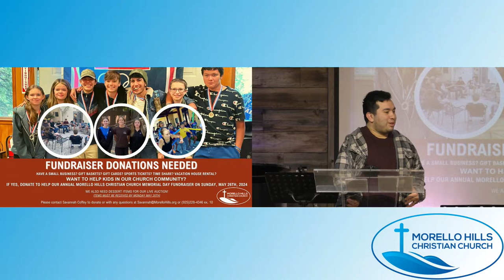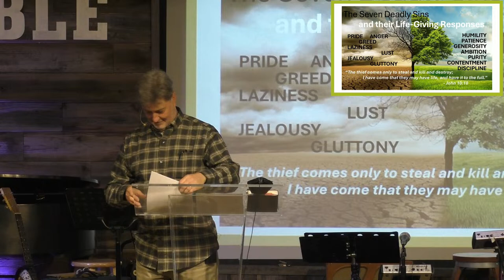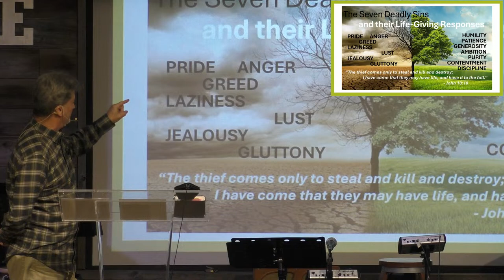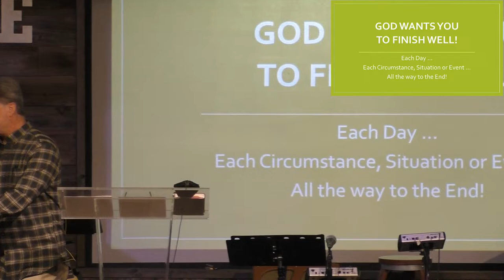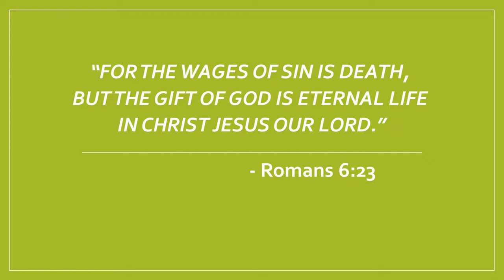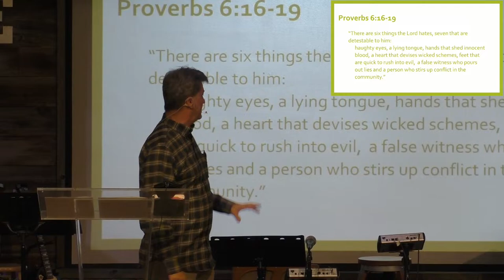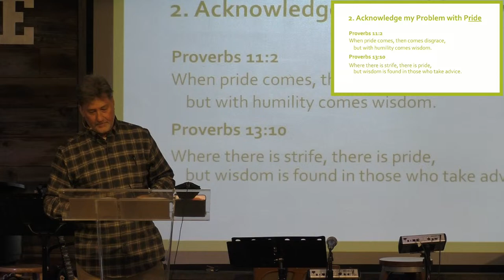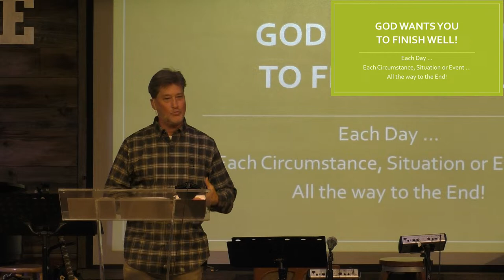MHCC :: 7 Deadly Sins - Pride :: 04.14.2024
Welcome!  We're glad you're here as we worship Jesus together.  Whether you make it in person or online, you're welcome as part of our family.